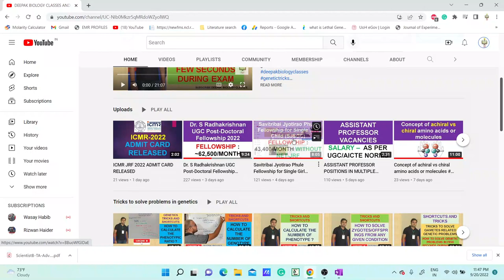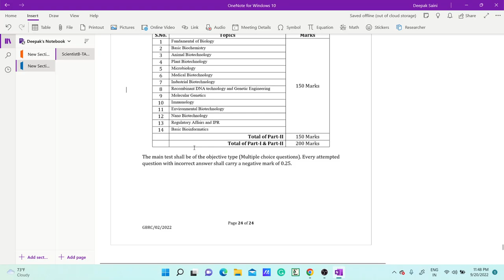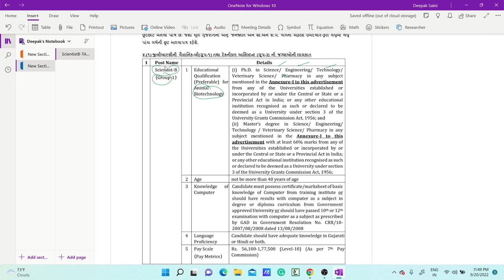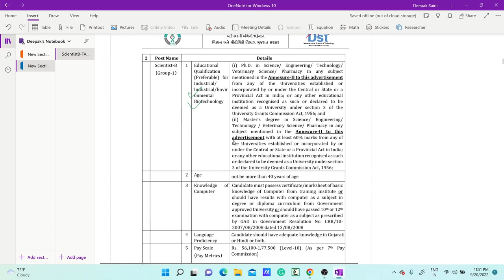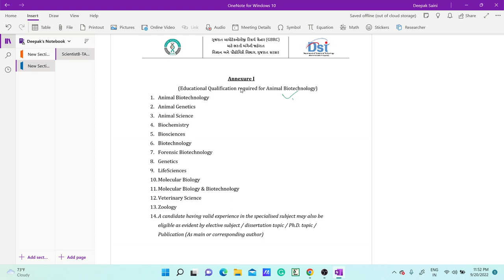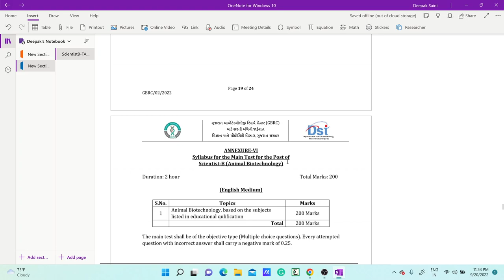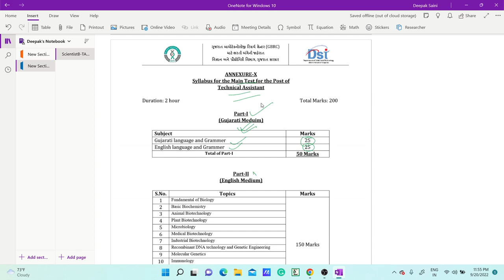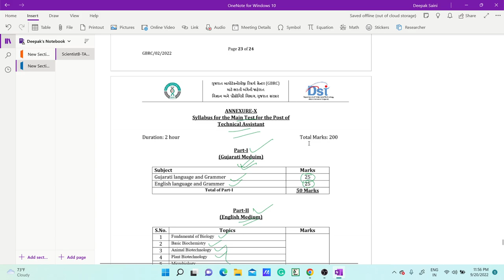PERMANENT SCIENTIST-B AND TECHNICAL ASSISTANT POSITIONS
TOPIC:  PERMANENT SCIENTIST-B AND TECHNICAL ASSISTANT POSITIONS